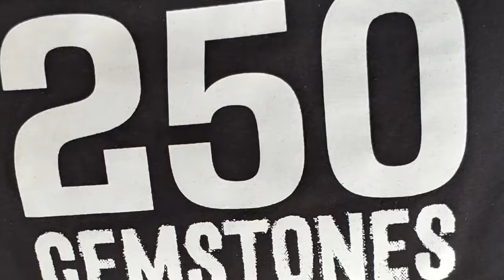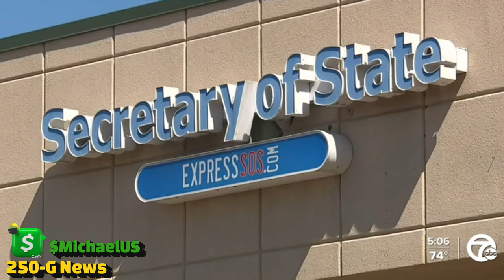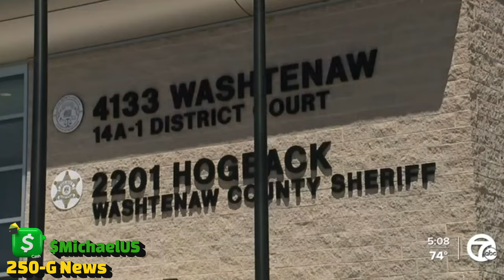Judge Is Furious With Black Man Who Can't Stop Lying About His Drivers License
Judge has had enough of this no license having negro